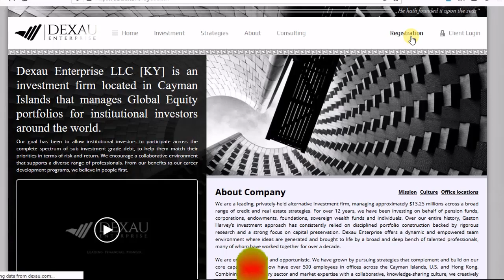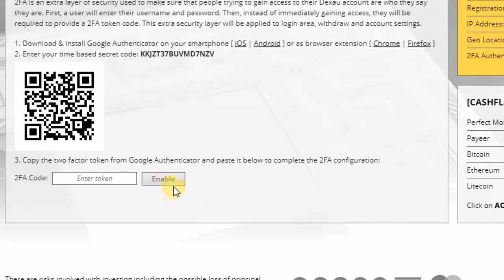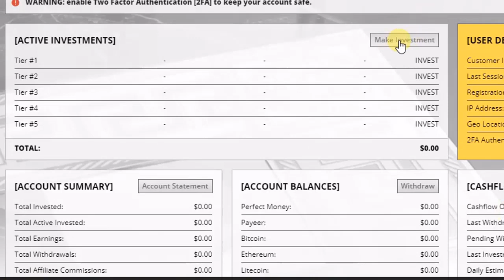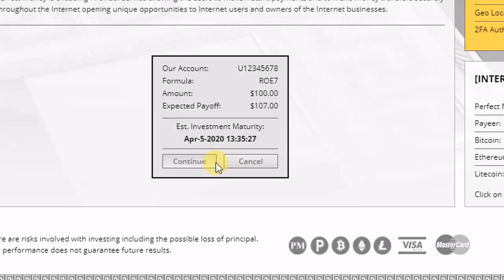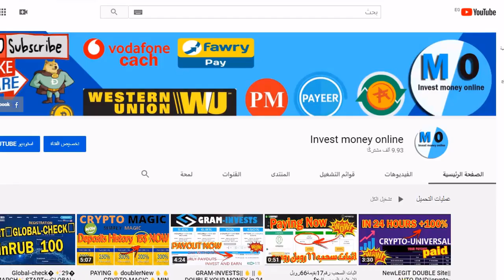25$ Dexau 🔥252 days working || profit 7% 5 DAYS |Min. Investment 🔥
We are a leading, privately-held alternative investment firm, managing approximately $13.25 millions across a broad range of credit and real estate strategies. For over 12 years, we have been investing on behalf of pension funds, corporations, endowments, foundations, sovereign wealth funds and individuals. Over our entire history, Gaston Harvey’s investment approach has consistently relied on disciplined portfolio construction backed by rigorous research and a strong focus on capital preservation. Dexau Enterprise offers a dynamic and empowered team environment where ideas are generated and brought to life by a broad and deep bench of talented professionals, many of whom have worked together for over a decade.
INVESTMENT PLANS
2.1% DAILY FOR 30 CALENDAR DAYS (PRINCIPAL BACK)
MINIMUM SPEND $ 50
107% AFTER 5 DAYS (PRINCIPAL INCLUDE)
MINIMUM SPEND $25